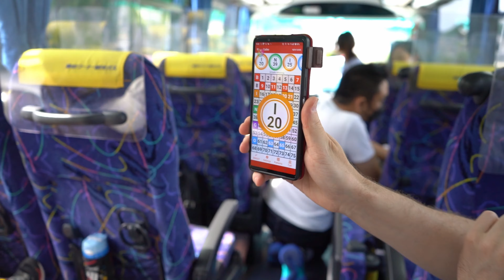Smile Club Trip - Bus to Gotenba